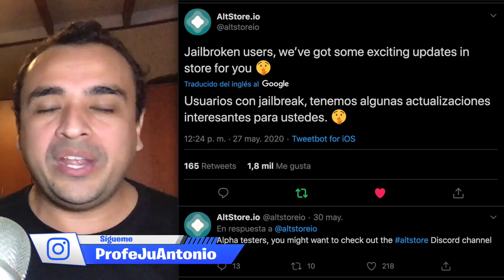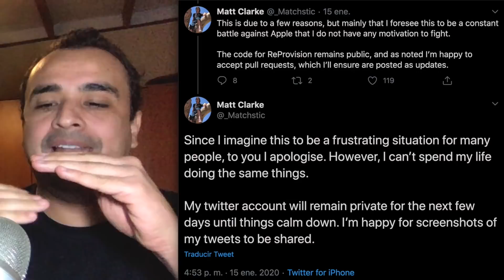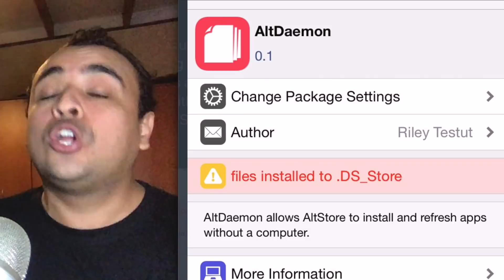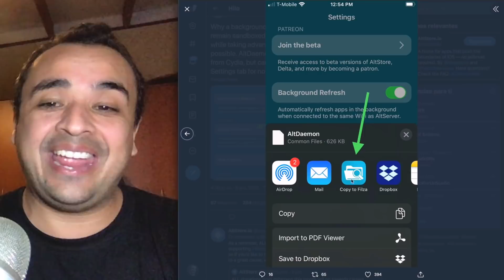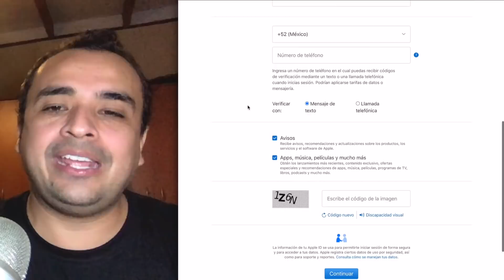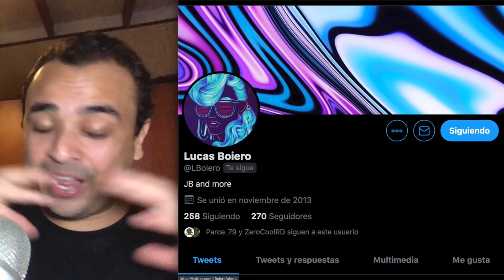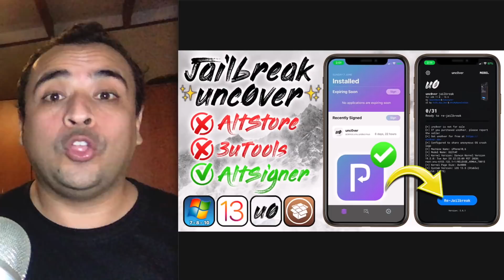TUTORIAL ✅ ¡NUEVO AltStore 100% SIN PC! Jailbreak unc0ver hasta iOS 13.5.5 (MUERE ReProvision)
· Pasar datos de WhatsApp entre Android y iOS con un

· Dispositivos y versiones de iOS compatibles con el Jailbreak de unc0ver

🔥 ¿PUEDO HACERLE EL JAILBREAK A MI DISPOSITIVO?